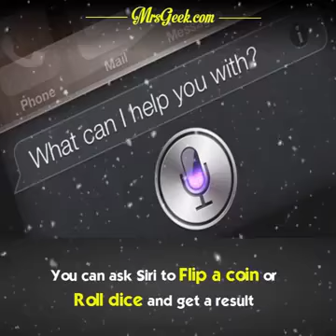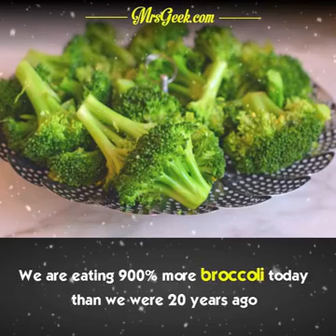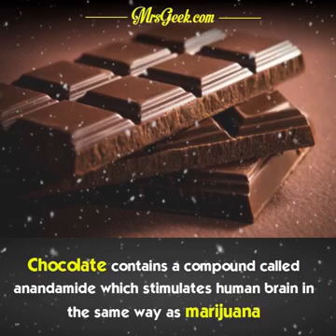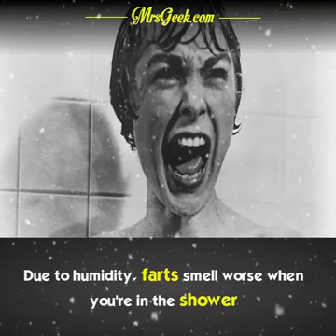Shocking facts you never knew